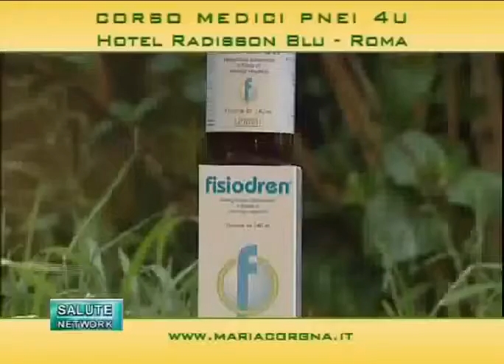CORSO MEDICI PNEI4U - ROMA intervista a Giorgio Marino Laboratori Legren